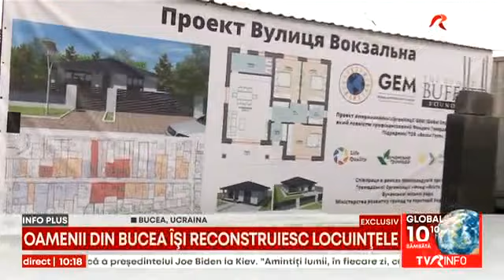Corespondență din Ucraina | Oamenii din Bucea și-au reconstruit casele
Kievul rezistă, a spus-o și președintele american, însă în toată nenorocirea pe care o trăiesc de un an de zile, oamenii aveau nevoie de un astfel de moment, susțin analiștii.  Lângă  Kiev, la Bucea, se află și corespondentul TVR Alexandru Costache.